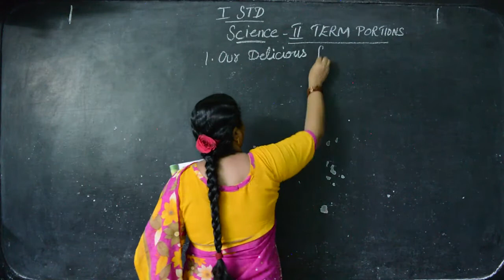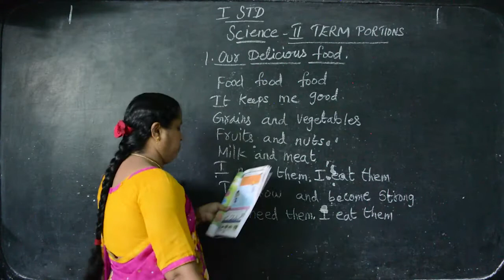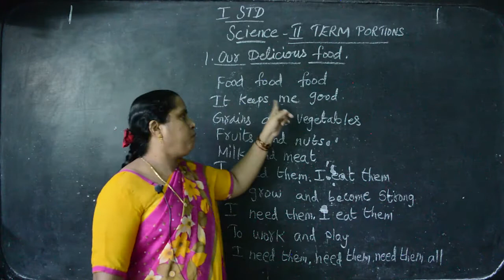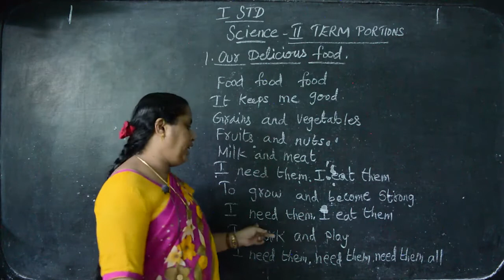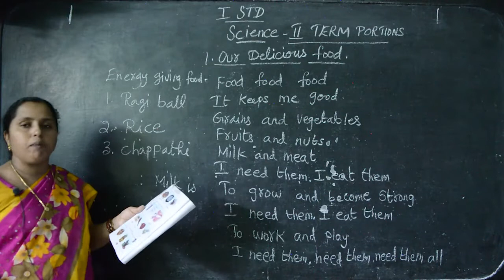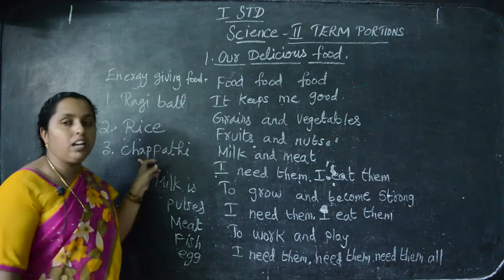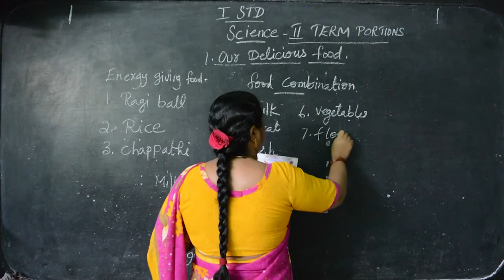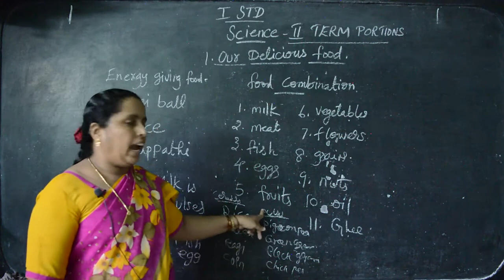I STD - Science 07 - Term 2 Portions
Samacheer Kalvi